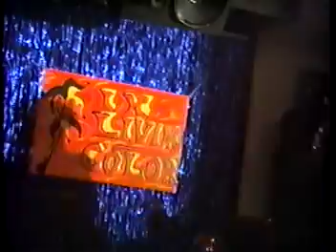Boy Blue!" (Impersonator)"Dion & CoCo!"I'll Take You There!"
In Living Color!" 5/10/1992!"